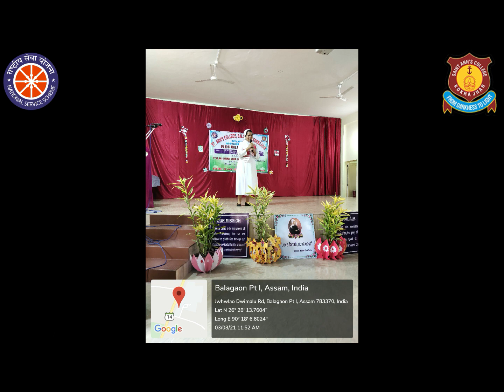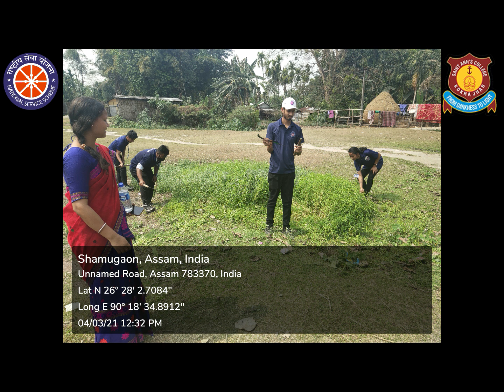NSS SPECIAL CAMP 2021 ST.ANN'S COLLEGE KOKRAJHAR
NSS